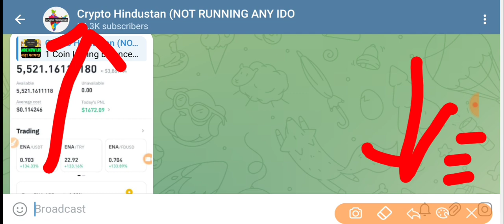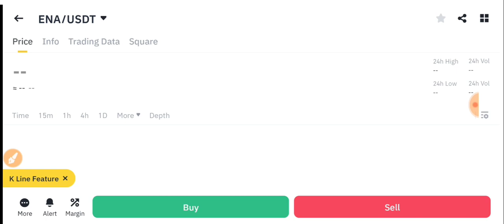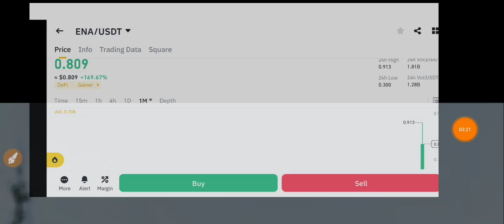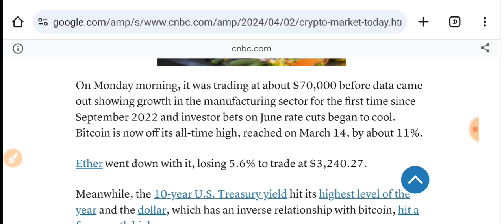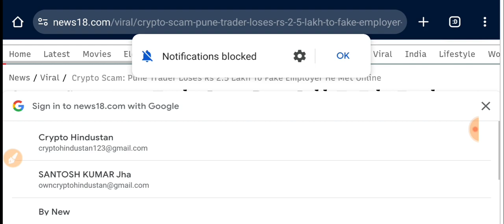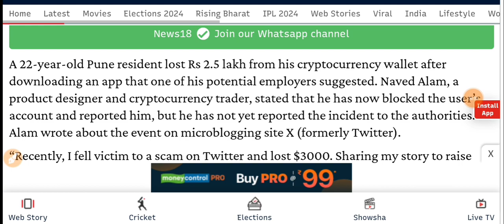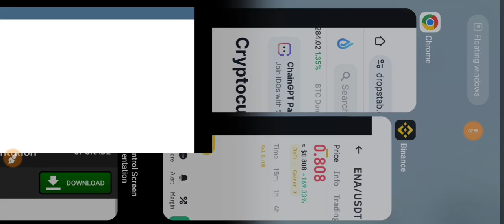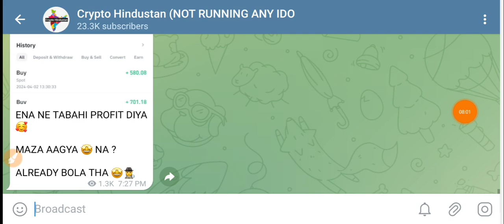🔴 URGENT 🚨 Crypto News Today | Why Crypto Market Going Down Today | Which Crypto To Invest